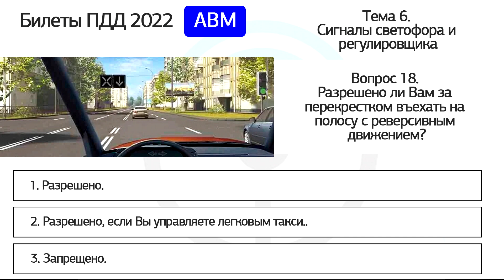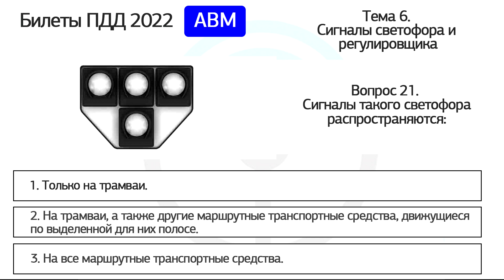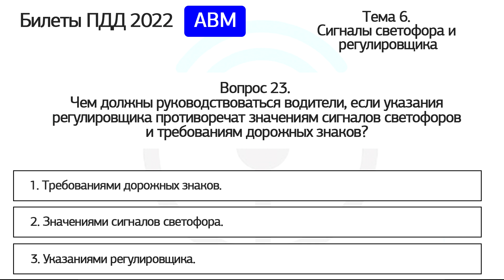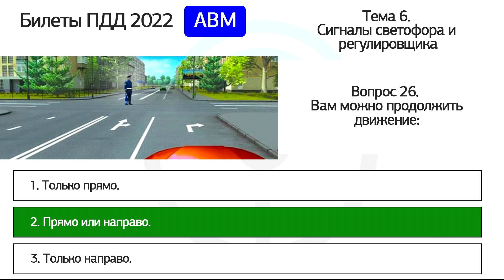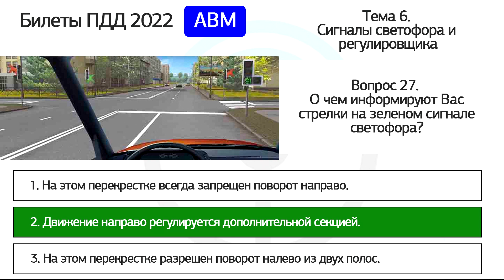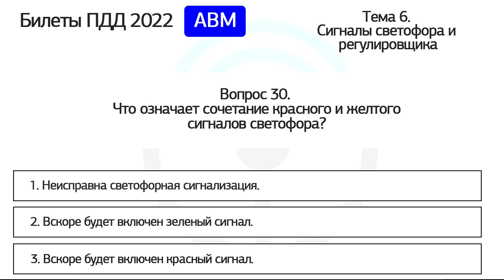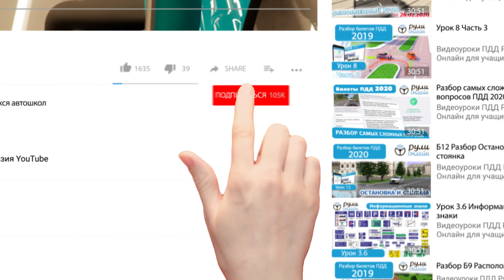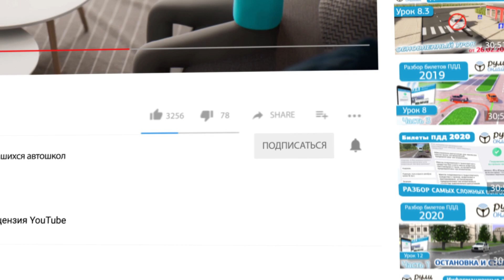Б 6. Разбор билетов ПДД 2024 на тему Сигналы светофора и регулировщика.Часть 2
Скачайте наше мобильное приложение, чтобы получить полный видеокурс по ПДД